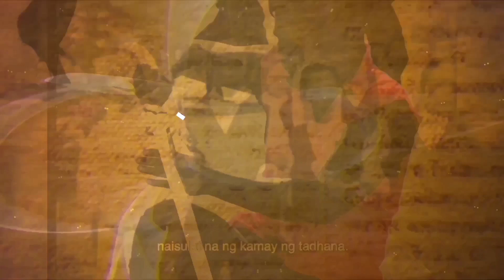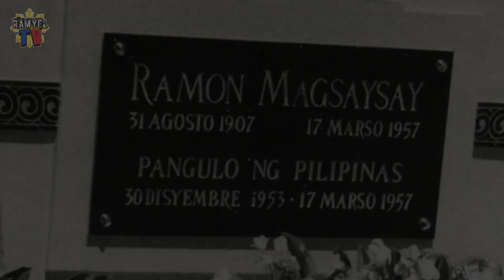TAGOS PUSONG TALUMPATI NI PRES. RAMON MAGSAYSAY | 1953 - 1957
Ramon magsaysay ika "7th president of the philippines" noong dec 30 1953 hanggang march 7 1957

Pa Like at Pa Follow narin ng FB PAGE.